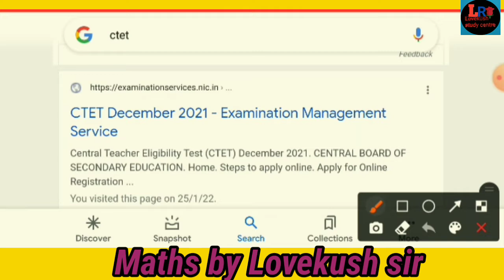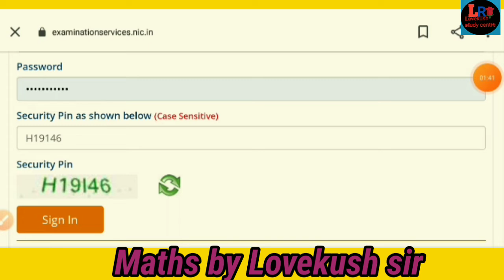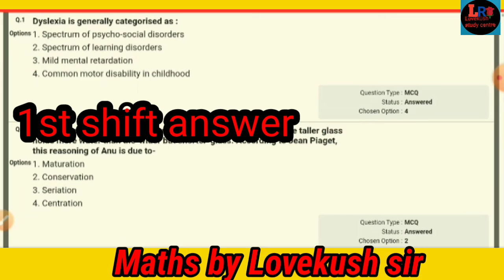CTET Exam Answer keyShift 1and shift 2 release 23/12/2021 जल्दी से देखें।ctetanswerkey2021paper1&2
CTET Exam Answer key Shift both.
apna Results kaise dekhe
 1 ek minute mein hamara result dekhen